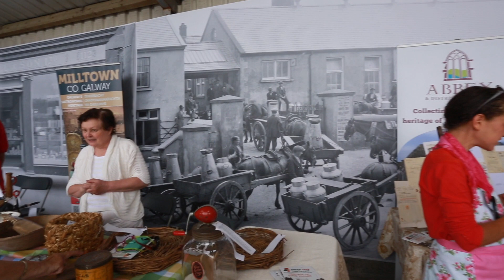Heritage Food Village 2018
Sheep 2018 Farm to Fork